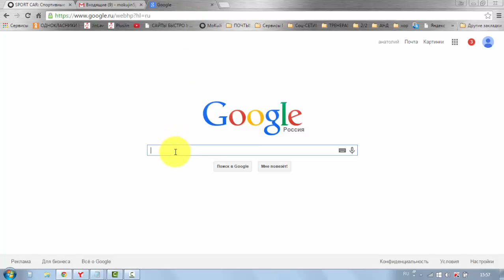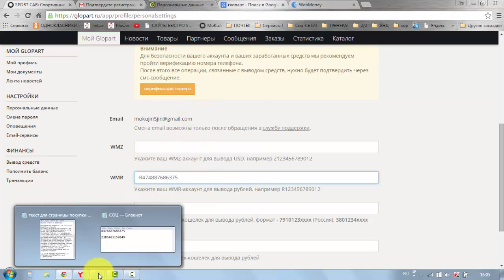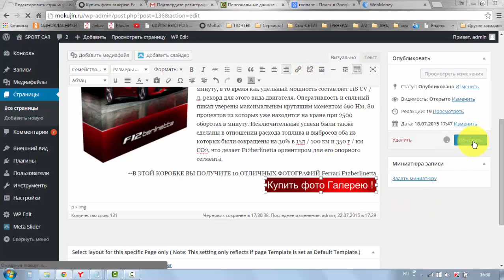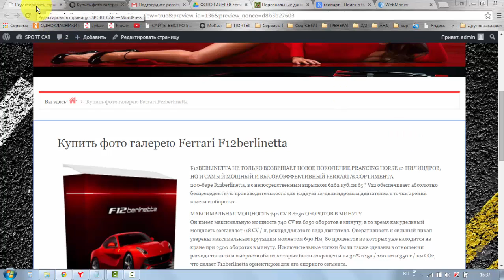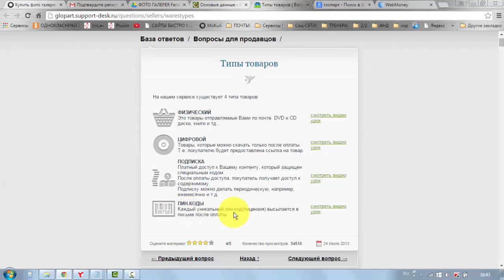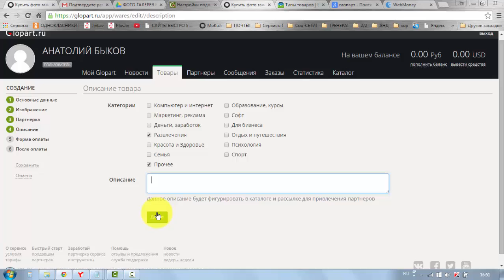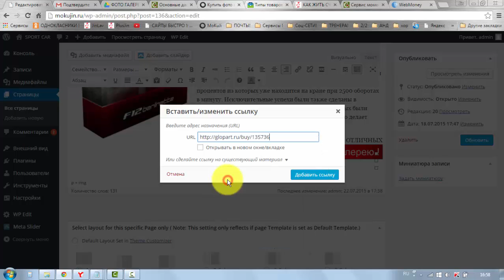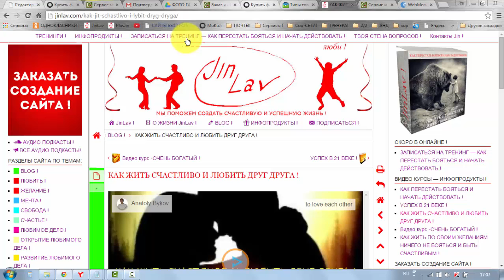Урок # 26 Устонавливаем платёжную систему на сайт !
В этом видео мы установим платёжную систему на сайт для продажи товаров и услуг со своего сайта !